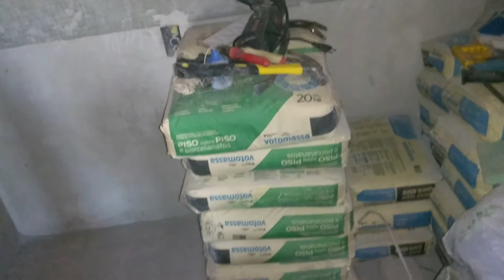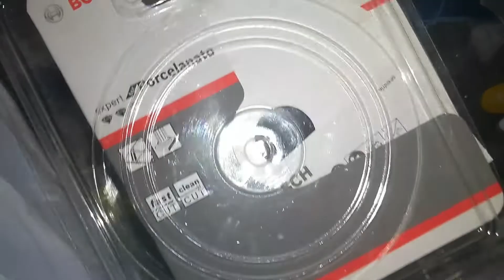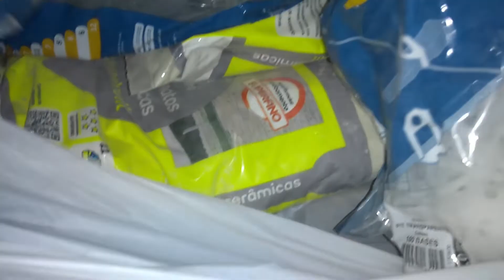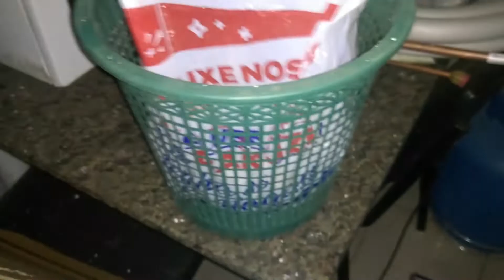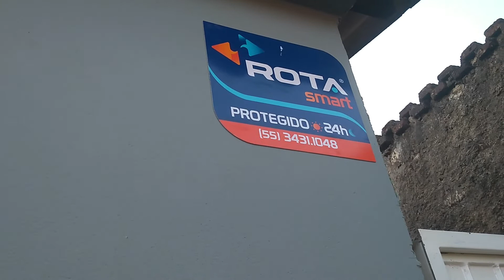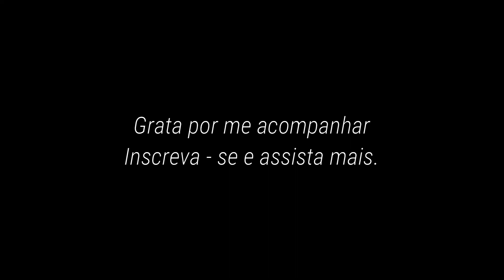DIÁRIO DA OBRA 45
Oi gente!
Colocaram a régua  para arrematar a parede
Começou a fazer as mestras na parede lateral
Limpou a lavanderia
Colocou mais revestimentos na lavanderia
Chegaram vários materiais pra obra